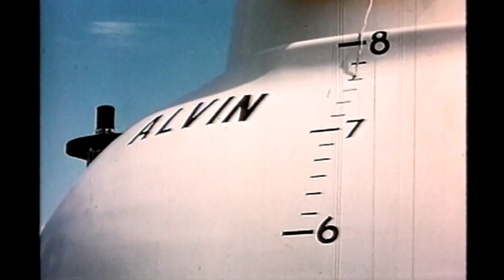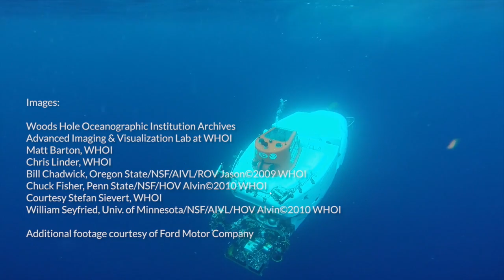Happy 50th Alvin! Long may you run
For two generations, the human-occupied submersible Alvin has helped scientists expand human knowledge of the ocean and inspired countless to learn more about the ocean. This year, Alvin turns 50, and we want you to help us celebrate.